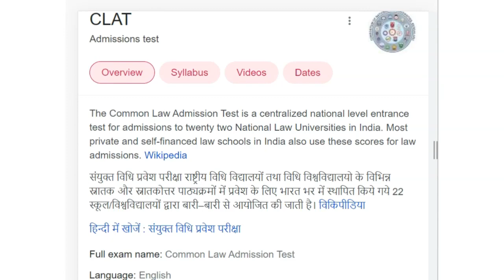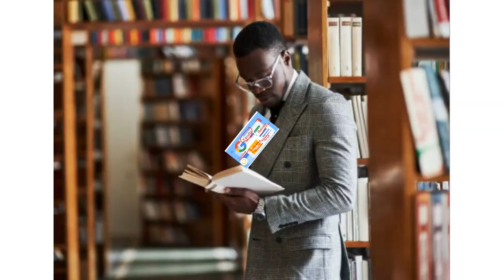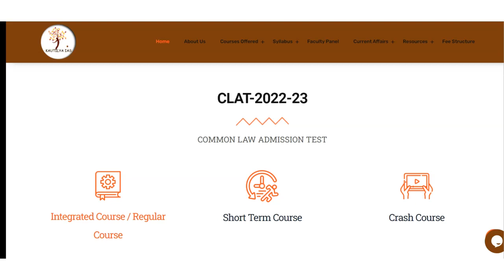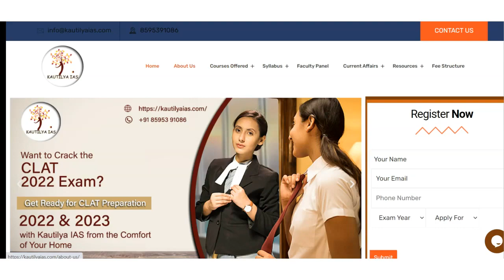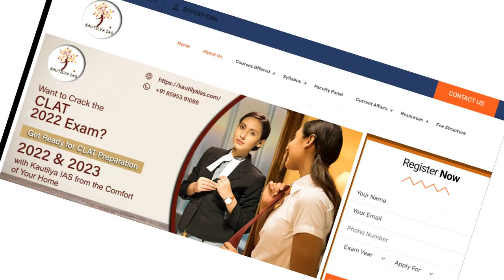Best CLAT Coaching in Mankhurd | Top CLAT Coaching in Mankhurd